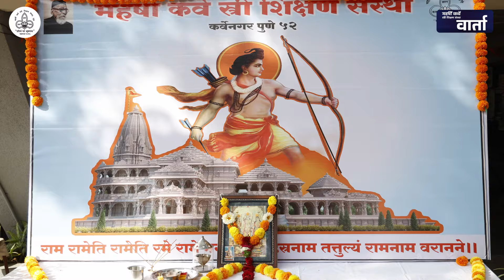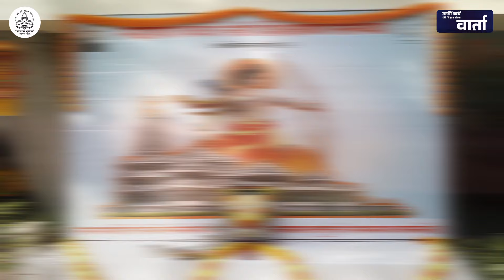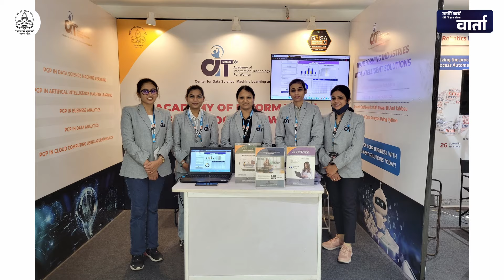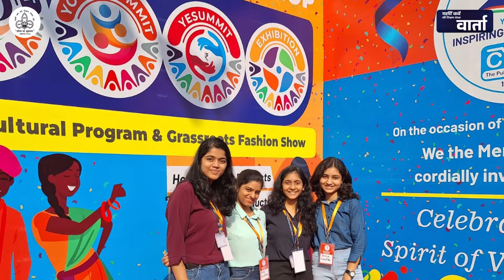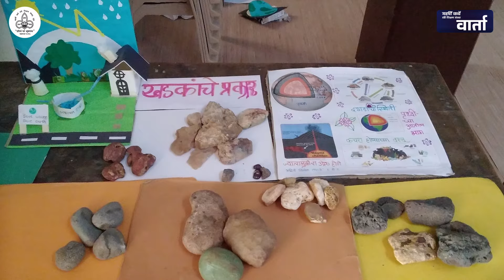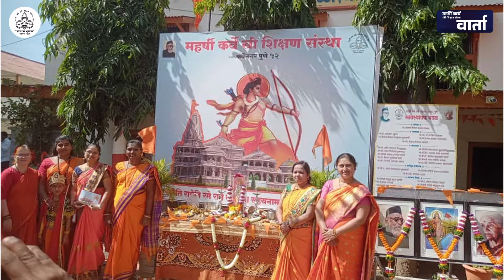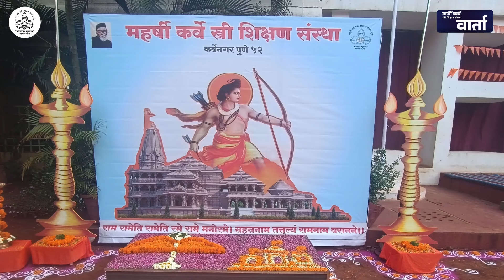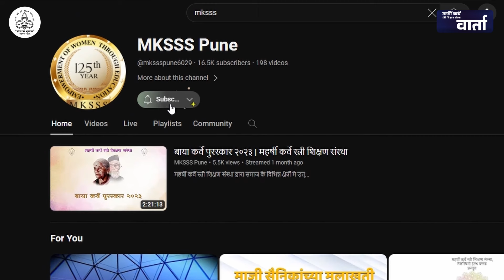MKSSS Warta | January 2024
महर्षी कर्वे स्त्री शिक्षण संस्था आणि तिच्या इतर सर्व शैक्षणिक संस्थांच्या दर महिन्यातील उल्लेखनीय समारंभ, घटना, तसेच विद्यार्थी, विद्यार्थिनी  व इतरांची  कामगिरी या संबंधीच्या बातम्यांवर आधारित मासिक वार्तापत्र.